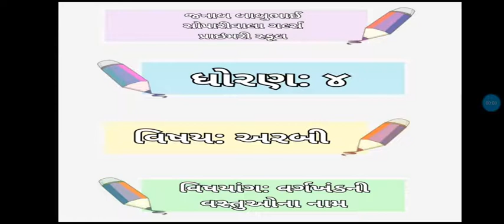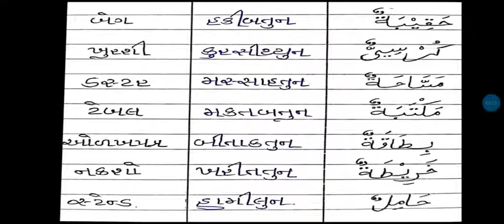std 4 Arabic પાઠ 1. વર્ગખંડની વસ્તુઓ